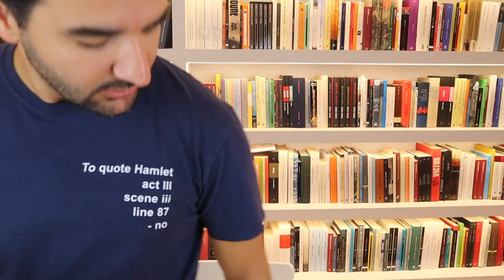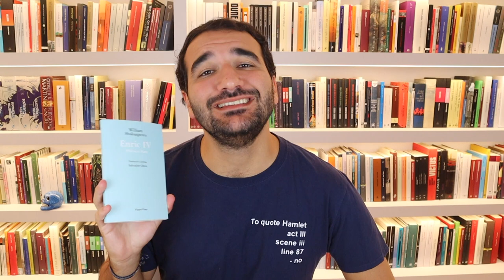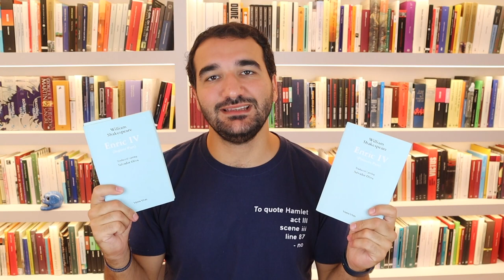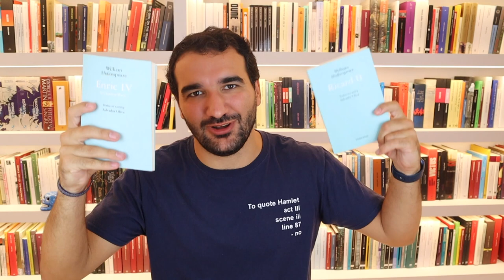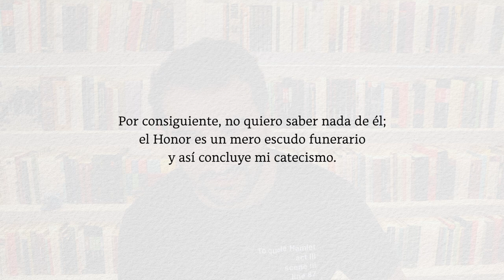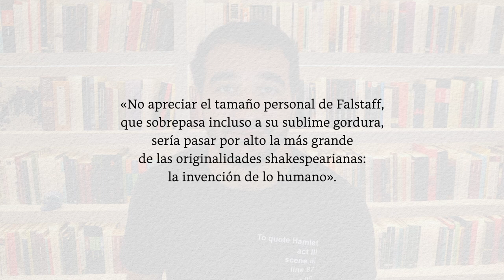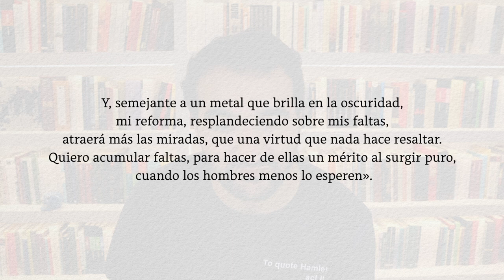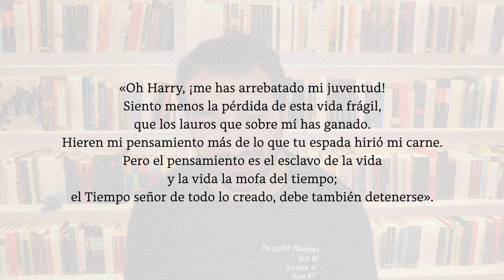Enrique IV (Parte 1) | SHAKESPEARANDO 14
ÍNDICE

00:00 - Introducción
03:07 - Recapitulación (Ricardo II)
06:10 - Patrocinio de Vicens Vives
07:18 - Fuentes y manuscrito Dering
09:15 - Trasfondo histórico: dos batallas
12:07 - Sinopsis: dos mundos
14:42 - Falstaff: el maestro de la libertad
22:36 - Príncipe Hal: el héroe inesperado
27:28 - Temas: honor y liderazgo
28:47 - Estilo: el juego de contrastes
31:31 - Influencias en el arte posterior
35:17 - Conclusiones y despedida